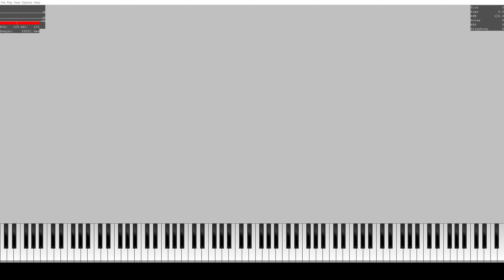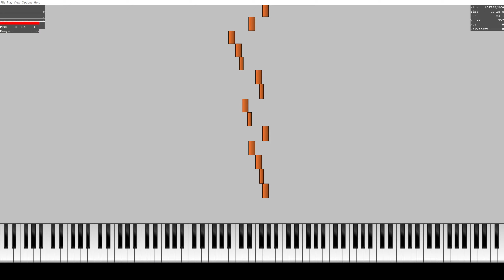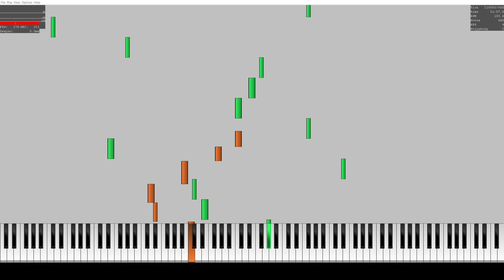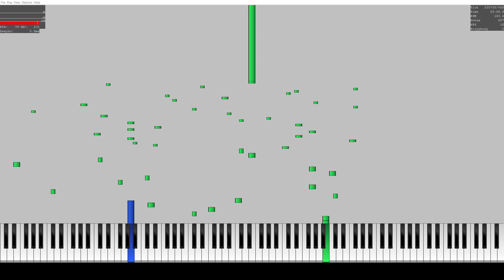Joseph Oziel - Tape 3, "Many Instruments" [MIDI Visualization]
This is the third tape. Just a midi visualization. The idea for this tape is actually quite simple. General MIDI uses number identifiers for its instruments, so I looped through some sequences (from OEIS), and mapped the number to a pitch and instrument (with modulus if it is too large). And then I did it with 3 different voices and sequences, and put them together. The green sequence continuously gets faster too, towards the end.

More tapes coming soon!